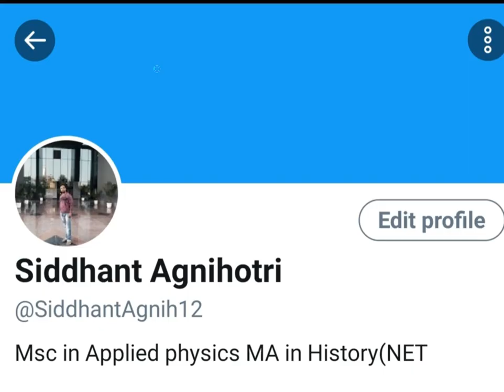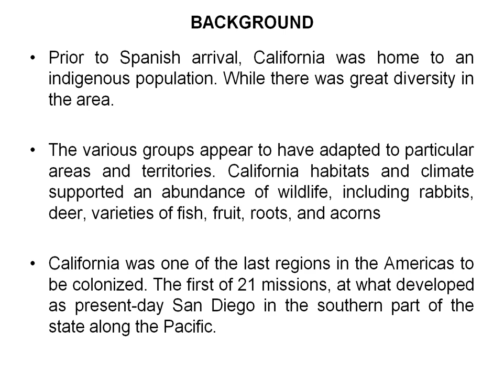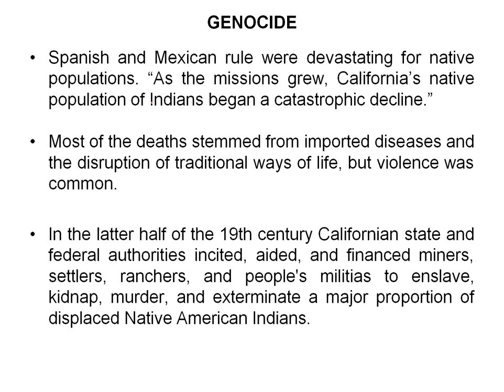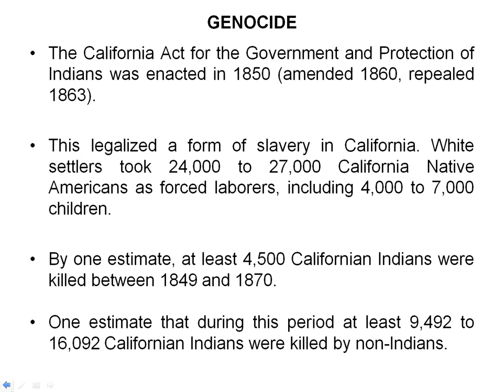California Genocide - History of State sponsored wipe out of Native Americans